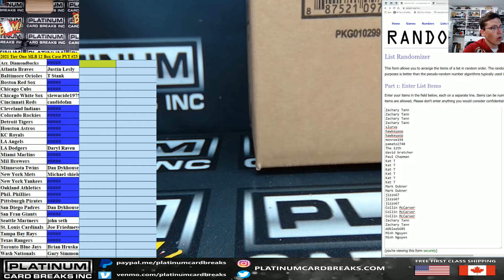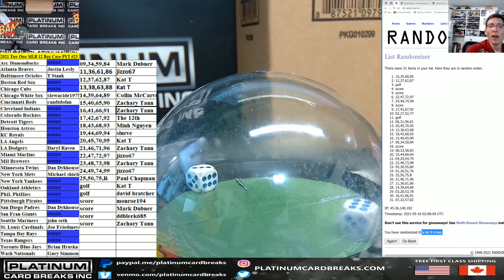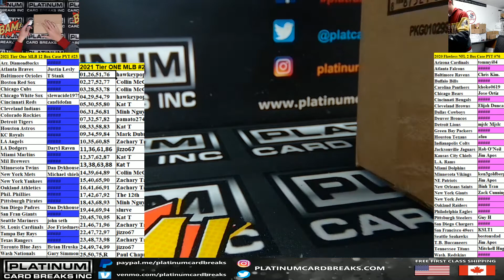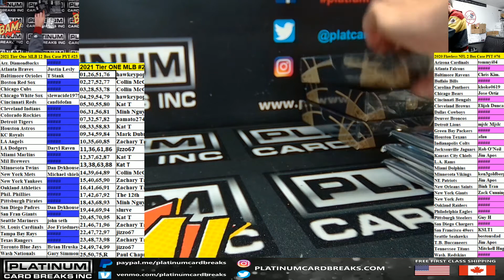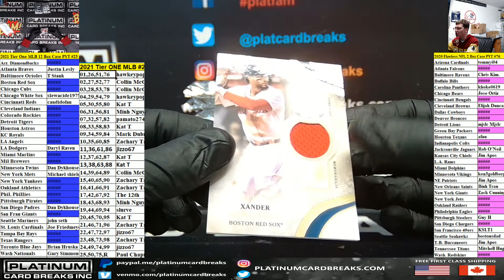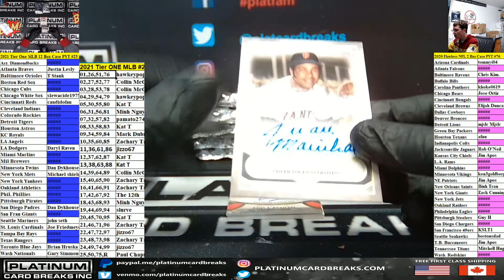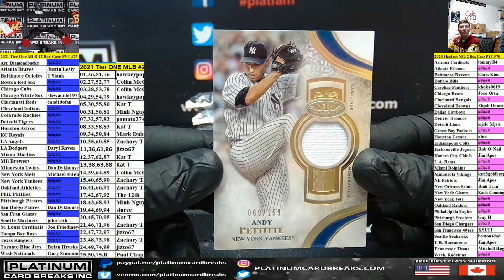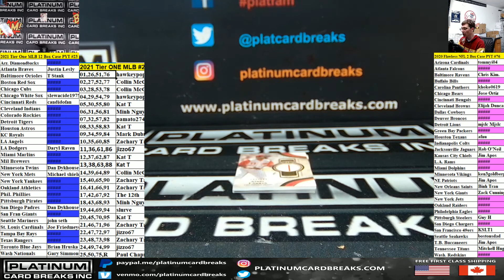2021 Topps Tier One Baseball 12 Box Case Pick Your Team #23